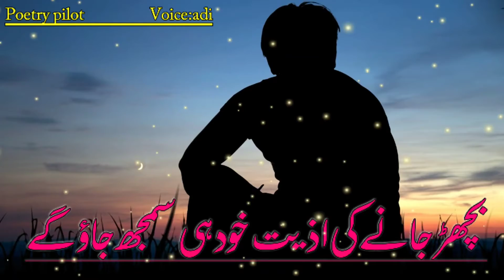2 line best heart touching poetry || 2 line urdu best poetry || Urdu sad poetry ||Urdu status shayri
2 line best heart touching poetry || 2 line urdu best poetry || Urdu sad poetry || Urdu status shayri

new poetry collection 2022
Voice:Adi
insta I'd: poetry pilot

2 line urdu poetry
best urdu poetry collection
best poetry collection 2022
Heart touching best status poetry 2022
urdu poetry
sad urdu poetry
poetry pilot
whatsupp status poetry
2 line sad poetry
sad poetry
2 line poetry
udas status poetry
poetry
new urdu poetry
new status poetry
hindi poetry
sad heart touching poetry
sad poetry in urdu 2 lines
best urdu poetry collections
2 line poetry status
2 line sad bewafa poetry
4 lines urdu poetry
sad Hindi Ghazal
pilot poetry
adi poetry
urdu shayri
urdu best poetry
Urdu poetry
sad poetry
sad urdu poetry
sad urdu shayri
sad romantic poetry
sad romantic Ghazal
sad Hindi poetry
sad Hindi Ghazal
love romantic poetry
love romantic poetry
love hindi poetry
love hindi Ghazal
udas poetry
udas Ghazal
udas hindi poetry
udas hindi Ghazal
udas romantic shayari
udas Romantic poetry
Udas Romantic ghazal
urdu poetry
sad poetry
heart touching poetry in urdu
2 line urdu poetry
heart touching urdu ghazal
4line urdu poetry
hindi poetry
best collection of heart touching poetry
heart touching quotes
6line urdu poetry
sad urdu poetry hd
dpz
beautiful couple dpz
couple dpz for whatsapp
muslim couple dpz for whatsapp
couples dpz
cute couple dpz images
couple dpz hidden face
best couple dpz for whatsapp
cute couple dpz for whatsapp
status
couple love status
couple goals caring love status
girlfriend status abstatus
caring couple goals whatsapp status
couple love whatsapp status
urdu shayari
shayari
hindi shayari
love shayari
shayari urdu
shayari status
shero shayari
romantic shayari
attitude shayari
shayari video
bewafa shayari
sher o shayari status